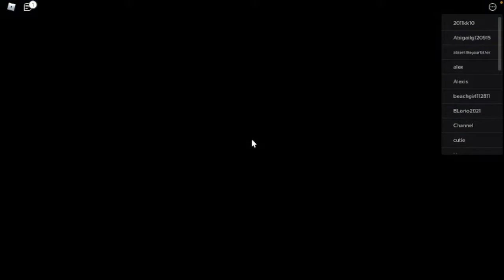UNIVERSAL STUDIOS IN ROBLOX